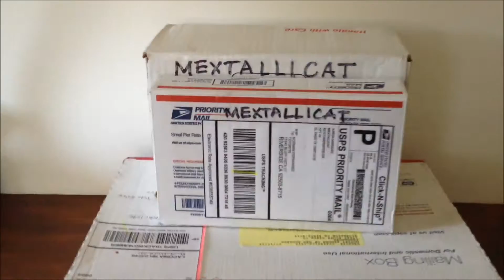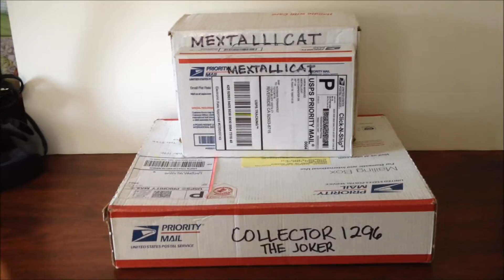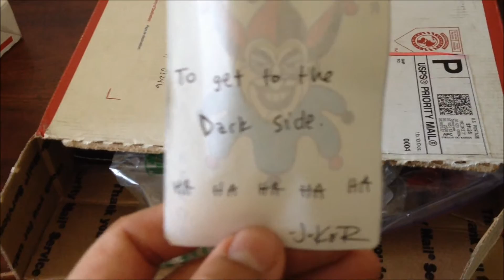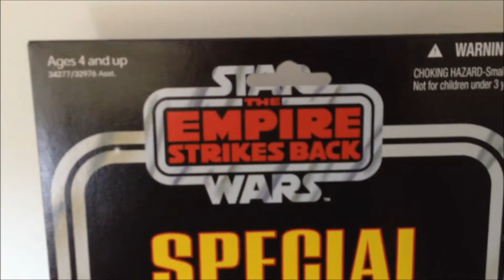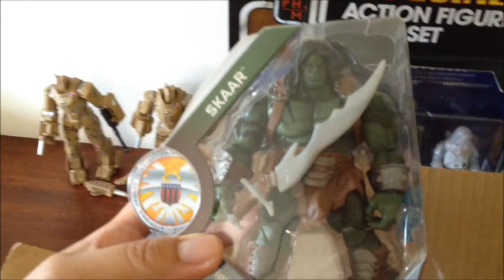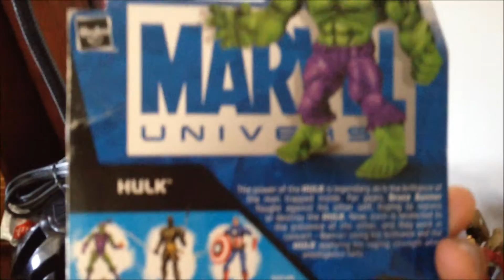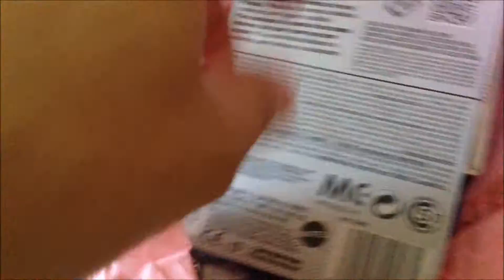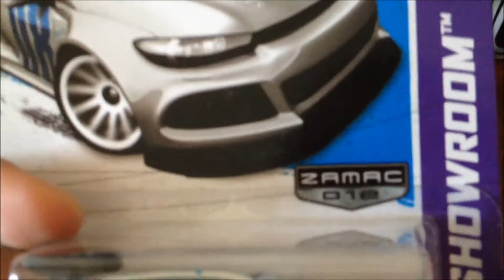The Cat and the Joker R.A.O.K!